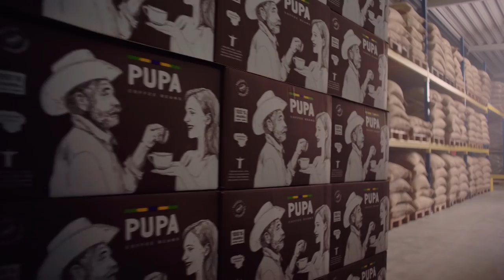Tauro Ragas/Hunting Horn Show 2020 02 09